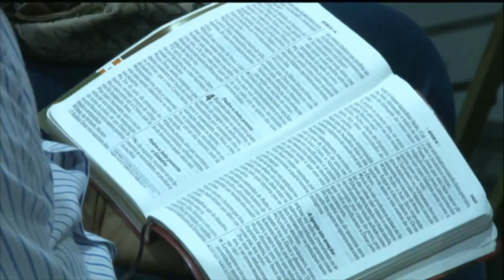A coragem que vem do Espírito Santo - Pr Josué Valandro Jr.